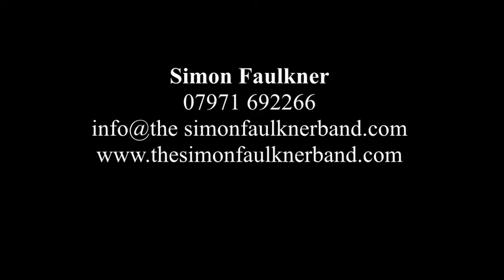Moves Like Jagger Simon Faulkner